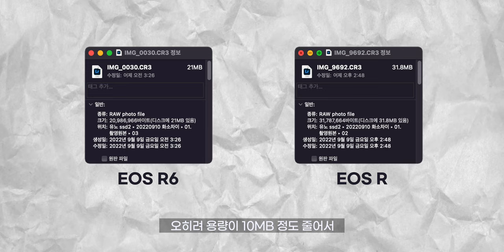EOS R6 2,010만 화소... 모자라지는 않을까요? | 2,010만 화소 VS 3,030만 화소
그래도 고화소는
언제나 갖고 싶지...

타임라인

00:00         인트로

00:12         오늘의 주제

01:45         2,010만 화소 vs 3,030만 화소

03:16         비교 후기

03:44         마무리

04:32         쿠키

* Thanks to

used

                   Sony A7C

Gimbal  :  ZHIYUN  Weebill S

                 ICD-T660.

다양한 모션 탬플릿은 "motionarray"

*본 영상과 썸네일에는 지마켓산스 애플고딕 가 사용되었습니다.